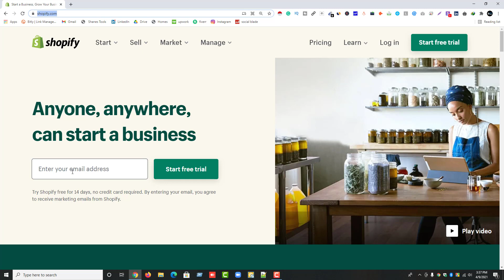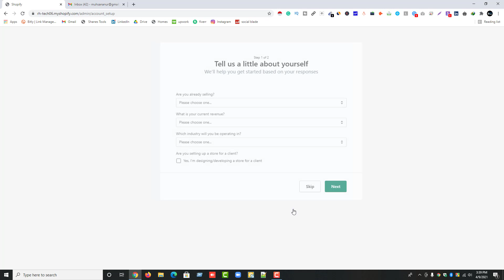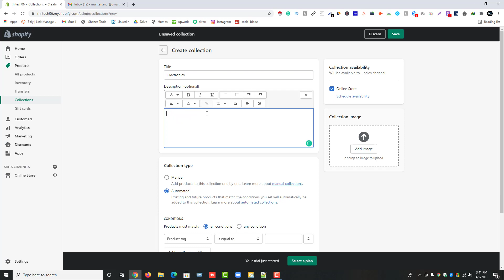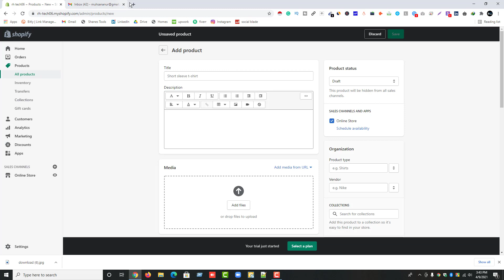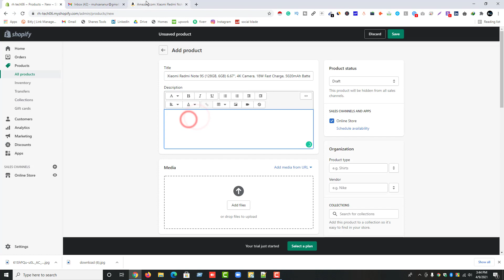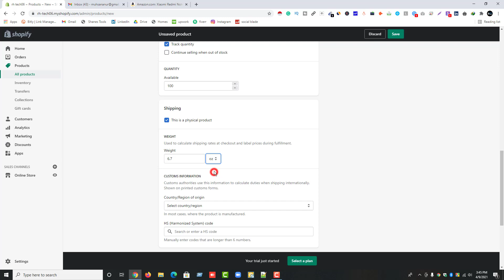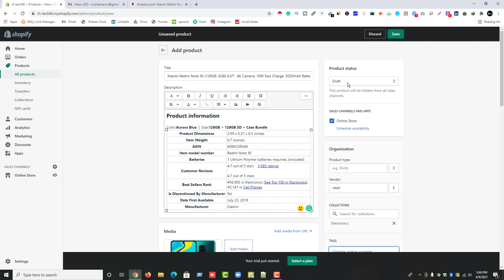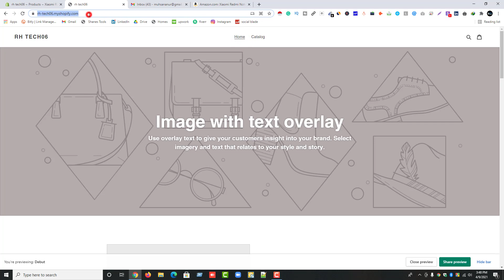ইনকাম গ্যারান্টি ইকমার্স প্রোডাক্ট আপলোড | E-Commerce Product Upload and Listing - P8 | Data Entry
In this video, I am going to show, ইনকাম গ্যারান্টি ইকমার্স প্রোডাক্ট আপলোড | E-Commerce Product Upload and Listing - P8 | Data Entry